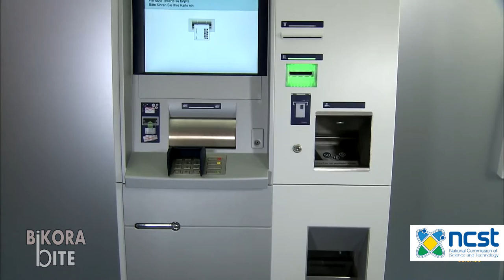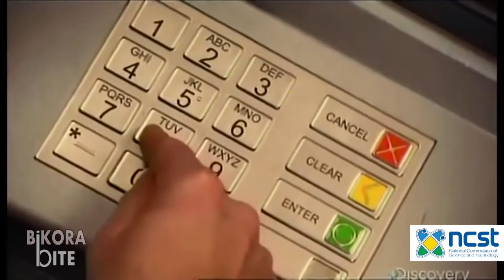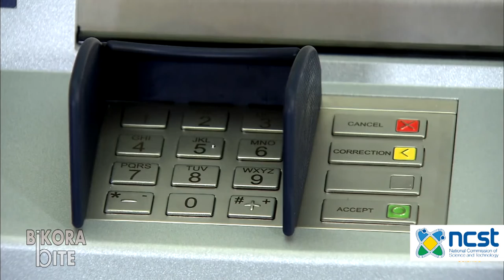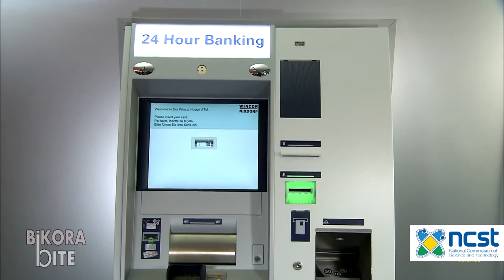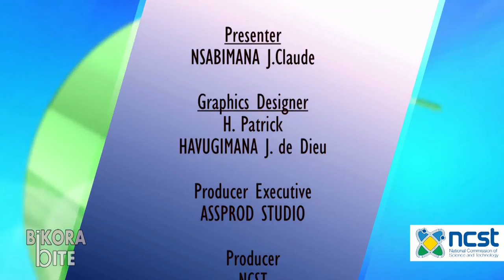AUTOMATED TELLER MACHINE (ATM) short documentary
AUTOMATED TELLER MACHINE (ATM)
BIKORA BITE BY ASSPROD STUDIO